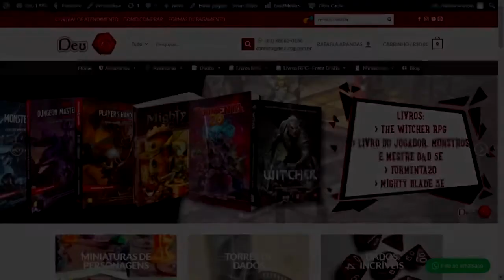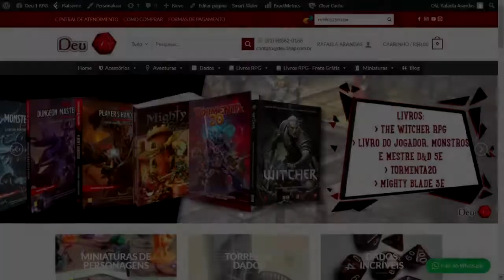Conhecendo Drakaurian | Crônicas de Ekar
Conversa com o Igor Kurosaki criador do cenário para RPG de mesa, o Crônicas de Ekar aonde ele conta mais detalhes sobre um dos reinos de seu cenário Drakaurian.

🛒 Vai comprar algo na Amazon?